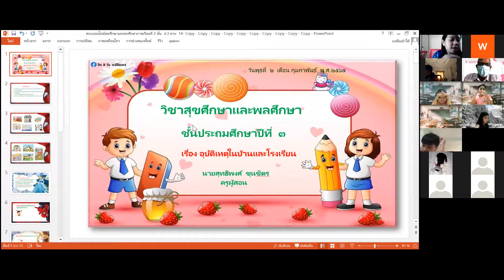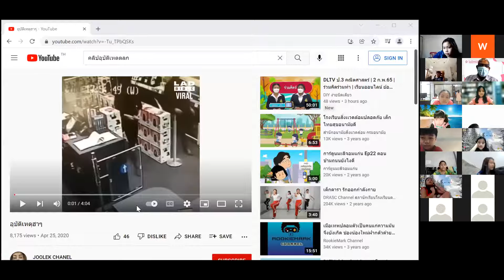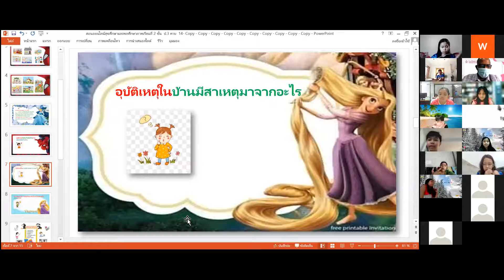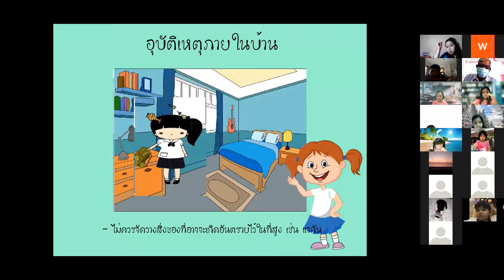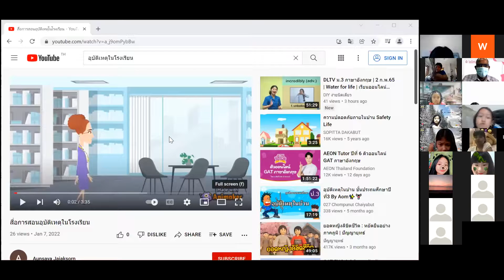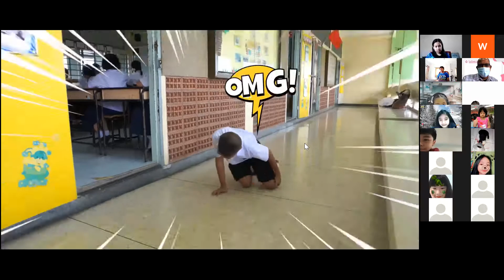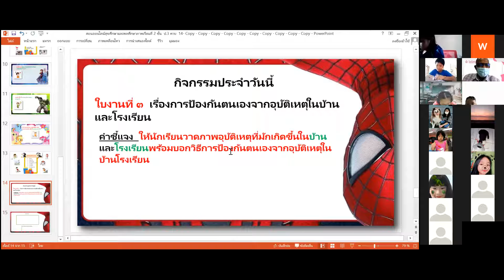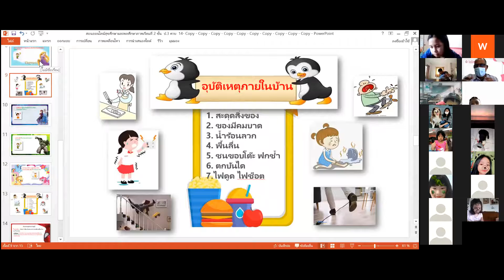VDO เรียนออนไลน์ย้อนหลัง วิชาสุขศึกษา WDP3 วันที่ 2 กุมภาพันธ์ 2565